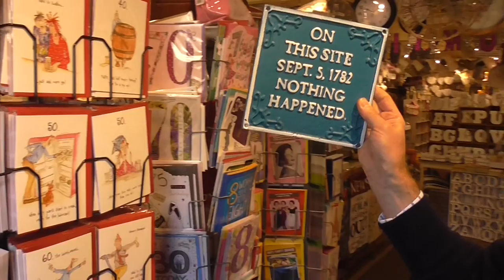Three French Hens, Burford, United Kingdom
The owner of a shop named Three French Hens in Burford brings to life some of the products which can be bought in his shop. He speaks very clearly although it is worth explaining that the expression "our main bag" means "our main customer".

The Cotswolds
Burford